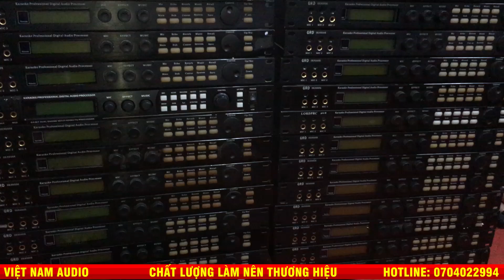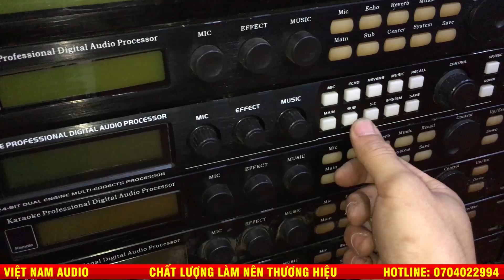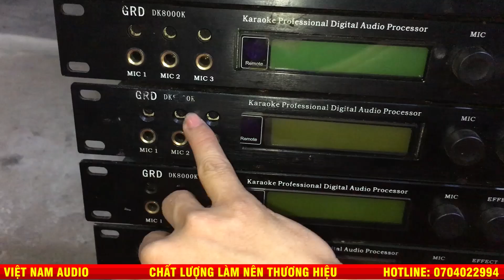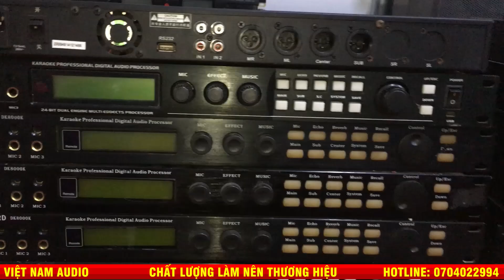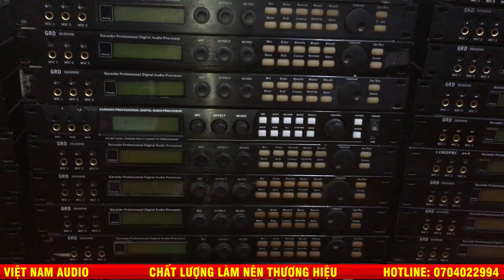Vang số X3,dòng vang quy chuẩn của các dòng vang số,echo,reverb quá mượt luôn các bác ạ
Âm Thanh Bãi 1977 Kính chào quý khách!
Âm Thanh Bãi 1977
Nghe là sướng, hát là phê.!!!